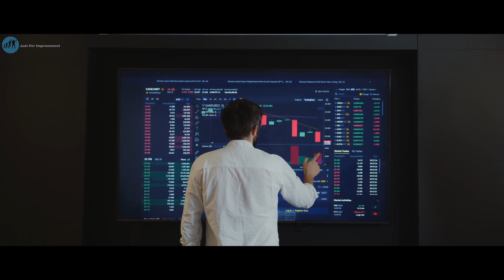அற்புதமான benefits 👌| nofap benefits in tamil | just for improvement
in this video,we can see  nofap benefits in tamil and nofap tamil.once you  complete 90days nofap challenge,you will get more nofap benefits in tamil. they are really amazing one,because many of the peoples were changed their life from low level to high level.

90 days nofap benefits is the awesome to every one..my life was totally changed by this nofap challenge.iam very happy now.nofap benifits tamil will motivate you and it give some confidence to complete  the 90days nofap challenge or 30 days nofap challenge.

This video will help you to make your life better and this video will be usefull for every Humans.My 90 days nofap experience are very special to me.i hope you all like this video.

About This Channel 👇
👉Iam uploading Self improvement videos and Life changing videos.

👉 Start to follow this channel to get success in your life.

👉Daily Two videos😉 Sharply @ 9 PM and 7.15 Am

👉உன் வாழ்க்கை உன் கையில்!!!.

Just for improvement channel will make you to get success in your life.